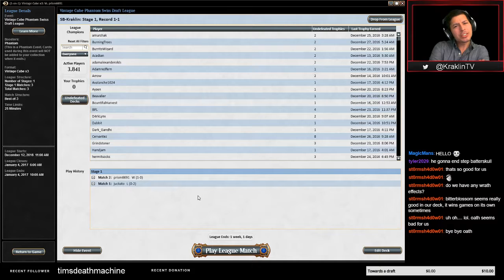Kraklin - Holiday Cube Draft #3 (Match 2)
Want to watch the drafts live and let me know any misplays I'm making?

This is another holiday cube draft I played on Magic the Gathering Online. It is also known as the vintage cube.

I am trying out different decks, reanimator is my favourite, as well as sneak attack decks, but I'm trying to expand my knowledge of the game.